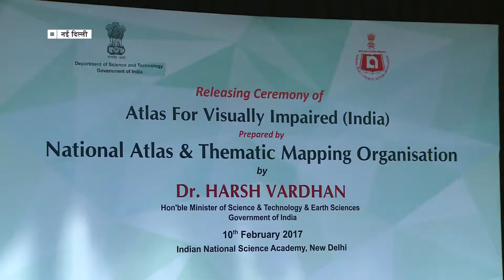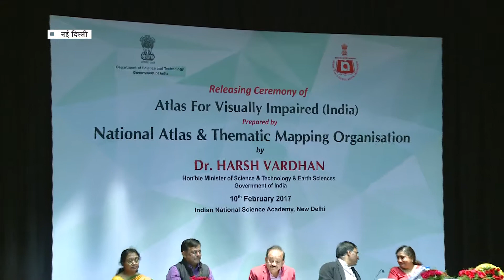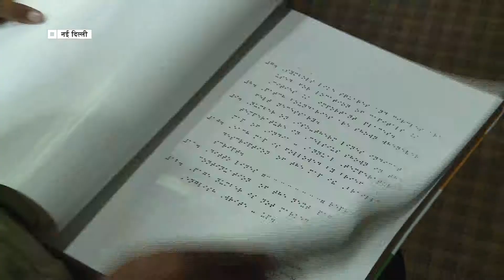Braille Atlas for Visually Impaired Students in INDIA | Encouraging Steps | News in Science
*News in Science*

National Atlas and Thematic Mapping Organisation has prepared The Braille Atlas for Visually Impaired students.

The braille maps are raised and embossed with simple lines and point symbols to help visually challenged students.